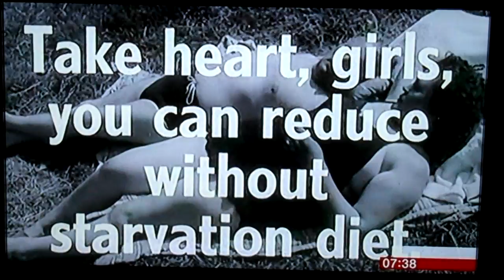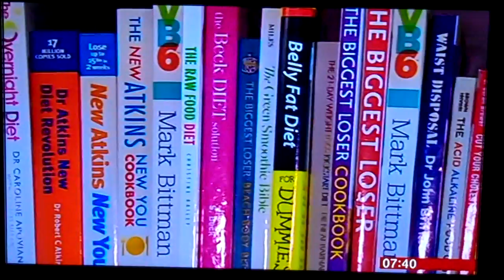Dr. Aseem Malhotra Tackles Saturated Fat On National TV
To read Dr. Malhotra's article in the British Medical Journal on saturated fat go